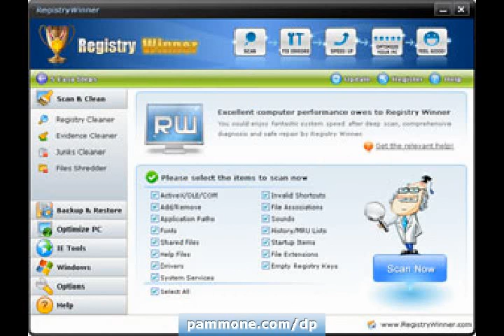PC Speed Up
Clutch FREE Videos, eBooks and Package conferred by big Gurus and inform How 2 make money FREE! | Free websites, free website interchange, free software and more often more... All FREE!

speed up my pc key, speed up my pc download, download speed up my pc, speed up my pc 2011, uniblue speed up my pc, pc speed up free download, speed up pc free download, free download speed up pc, free pc speed up download, speed up my pc serial key